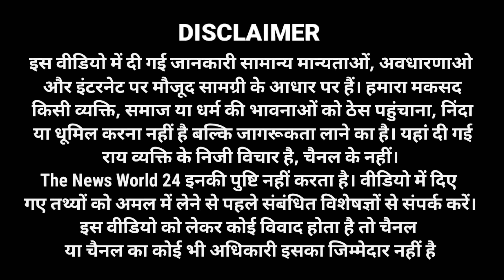चौमूं की चोपड के व्यापारियों ने पार्टियों को लेकर कहीं बड़ी- बड़ी! The News World 24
चौमूं की चोपड के व्यापारियों ने पार्टियों को लेकर कहीं बड़ी- बड़ी!